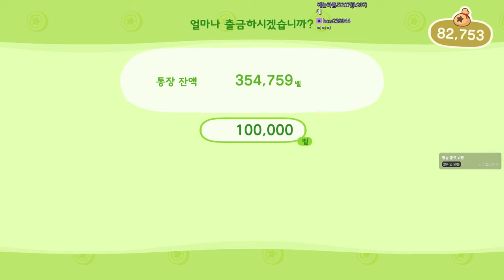모여봐요 엉덩만섬 풀버전 #17